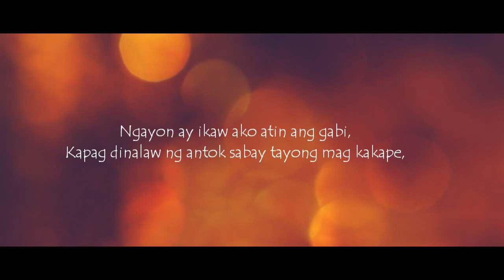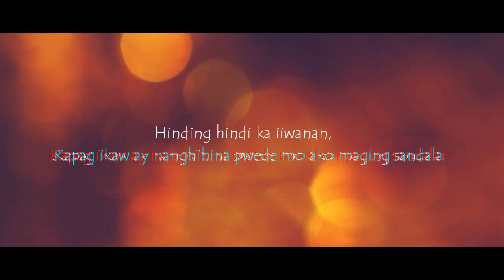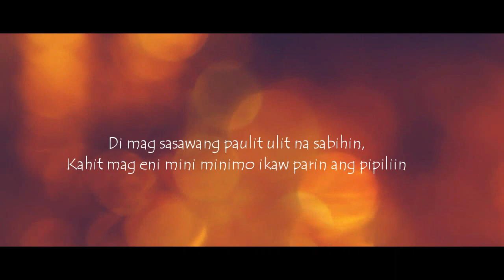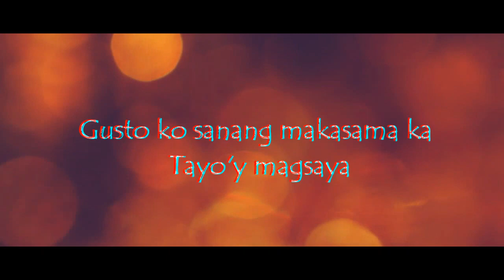Ligaya- Shank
Mixed by: Rams Ramos
(Prod by: Asa Beats)